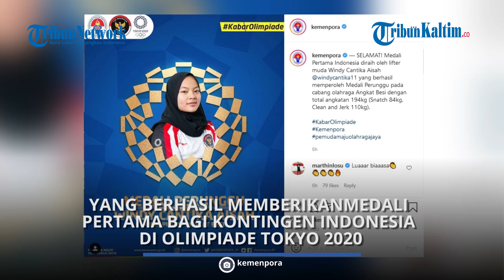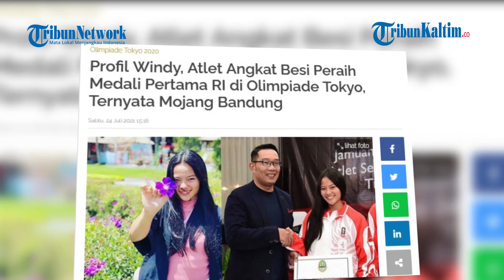Profil Windy, Atlet Angkat Besi Peraih Medali Pertama RI di Olimpiade Tokyo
Windy Cantika Aisah merupakan atlet angkat besi wanita yang berhasil memberikan medali pertama bagi kontingen Indonesia di Olimpiade Tokyo 2020.
Gadis berusia 19 tahun tersebut sukses meraih medali perunggu setelah menempati posisi ketiga dengan total angkatan 194 kg.
Windy merupakan putri asli kelahiran kota Bandung, 11 Juni 2002.
Meski terhitung masih sangat muda, namun Windy berhasil menunjukkan penampilan apiknya di Olimpiade Tokyo 2020.
Ia sukses mempersembahkan medali pertama bagi kontingen Indonesia di ajang Olimpiade Tokyo 2020.
Tak hanya catatkan prestasi di Olimpiade Tokyo, Windy juga tercatat telah memiliki beberapa catatan trend positif lainnya.
Ketekunan mojang Bandung tersebut dalam berlatih terlihat membuahkan hasil ketika berhasil mendapatkan penghitungan poin kualifikasi pertamanua di ajang Asia Championships di China tahun 2019 lalu.
Windy sukses mencatatkan angkatan terbaiknya di angka 177 kg dari rincian snatch 80 kg dan clean and jerk 97 kg.
Trend mojang cantik Bandung tersebut terus mengalami peningkatan.
Windy juga tercatat sukses berkiprah di ajang IWF World Championships 2019 di Pattaya.(*)

Editor: Faizal Amir